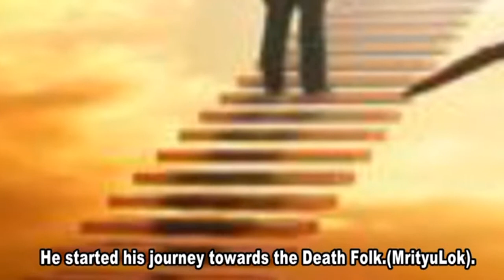Me...My mobile....My experience..&...My voice...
My visit at Mata Karni devi was just a chance factor,but i really enjoyed the own kind of world of rats..